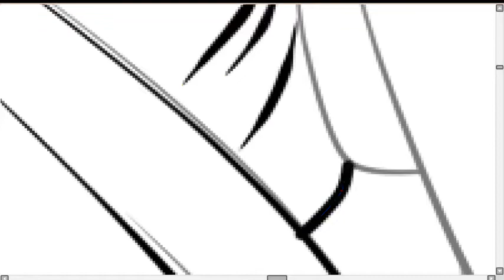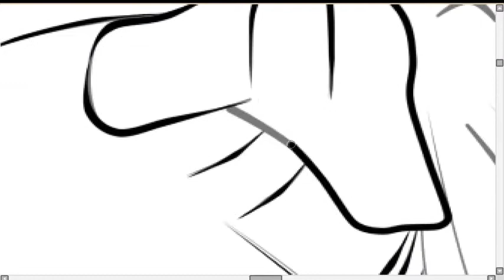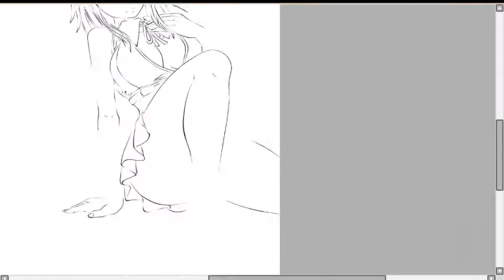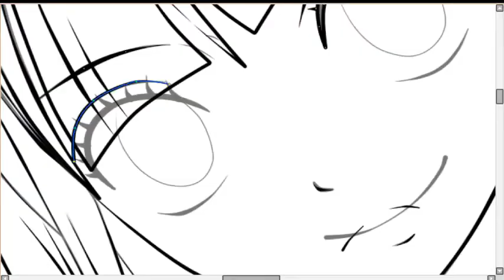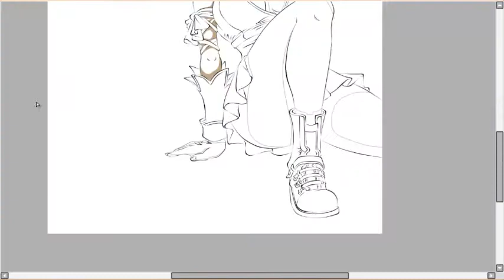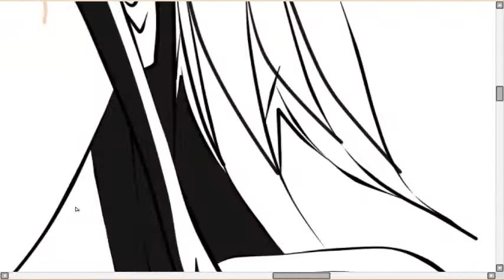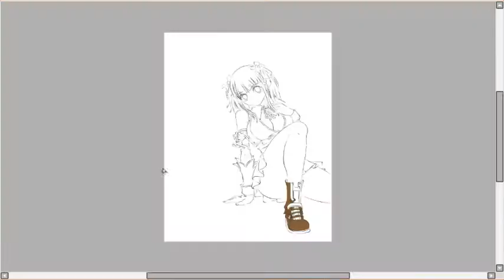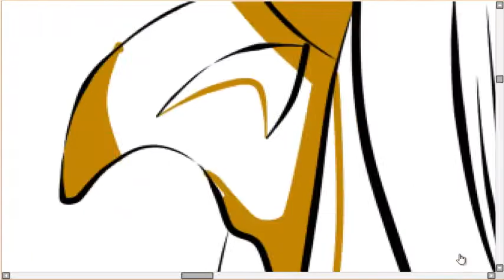[SP] Yuki Ayuzawa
Song 1: FairyTail ending 13
Song 2: FairyTail opening 15
Song 3: FairyTail ending 14